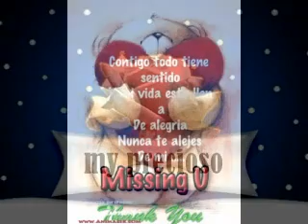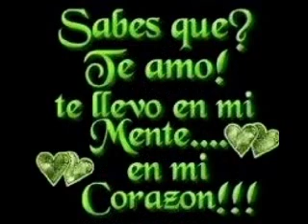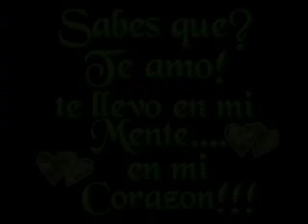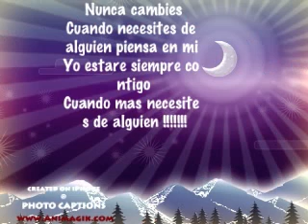los tremendos de mexico ''el dia q puedas''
un video de su amiga con mucho carino pra todos los q estamos sufriendo por alguien q no nos valora ,,,,,,,,,,